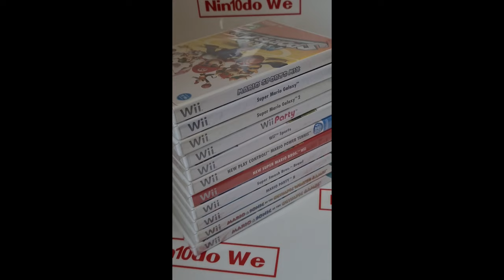Grade A+ Premium Refurbished Wii games from Nin10do_We.Probably the best used quality games on eBay?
Disc, Manual and inlay cover graded as near mint.
Then re-cellophane wrapped in a brand new Genuine Nintendo Amaray case.
It would most likely take a budding Wii enthusiast to notice that they're not brand new.